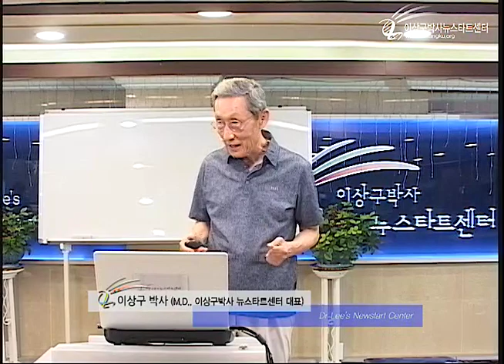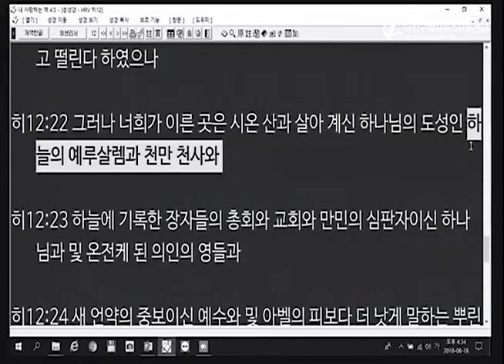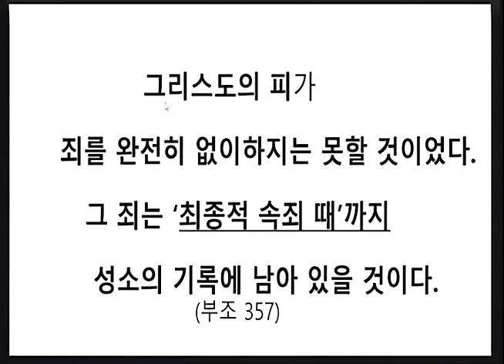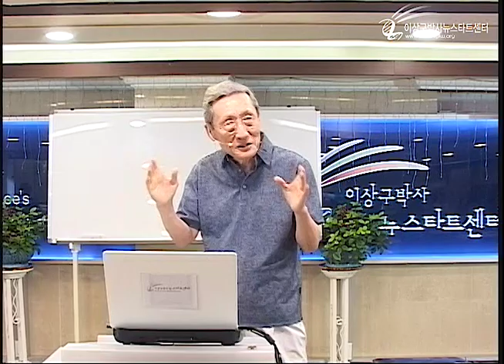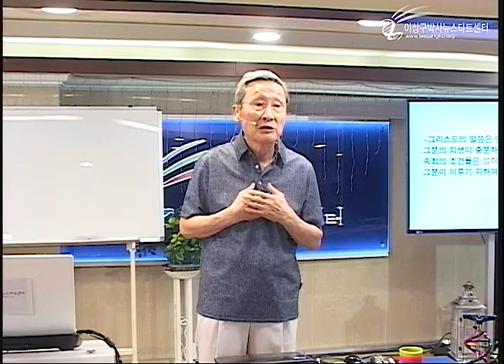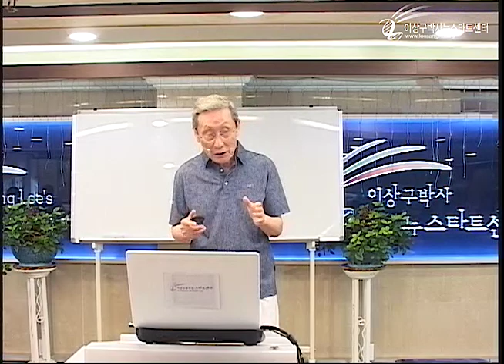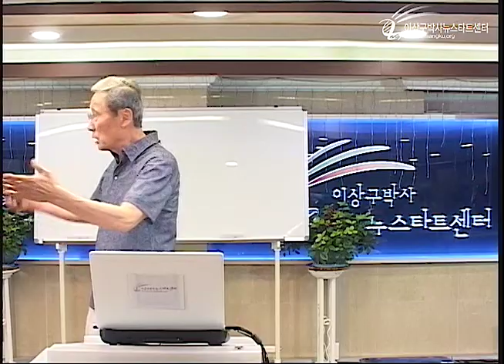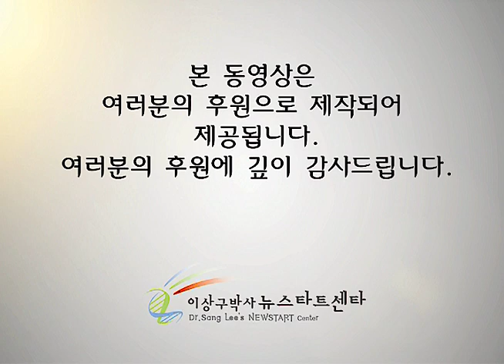이상구박사 성경특강 - 2300주야 (2018 6 19)